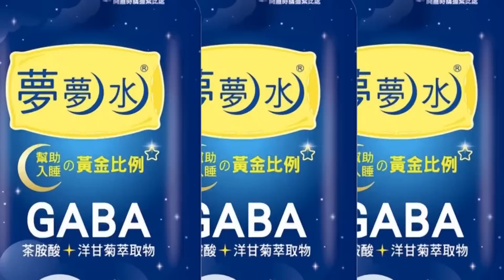【每日必看】秦慧珠登記參選被"擋道" 大罵陳時中"當市長怎麼辦" 20220831@中天新聞CtiNews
民進黨台北市長參選人陳時中8/31前往選委會登記參選，大陣仗正在門口受訪的時候，台北市議員秦慧珠也來登記，大罵把門都堵住了，以後要是當台北市長怎麼辦。